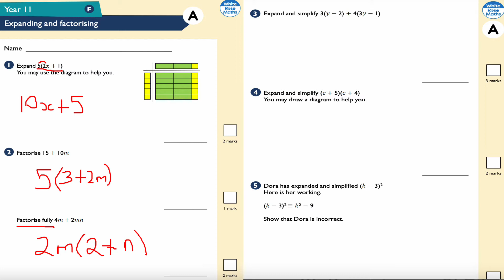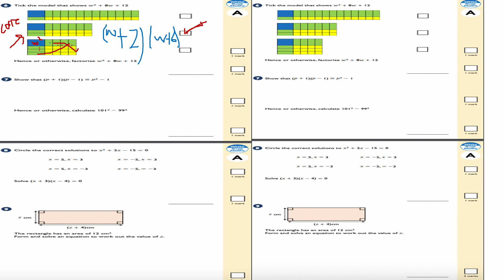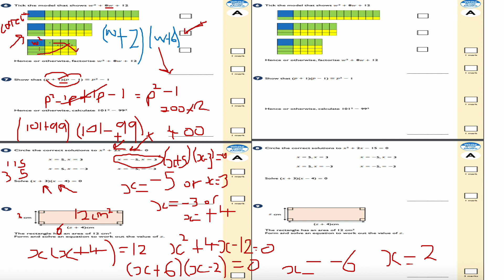Expanding and Factorising Year 11 Foundation Tier (NO SOUND) (GCSE 9-1 Mathematics| KS3 Mathematics!